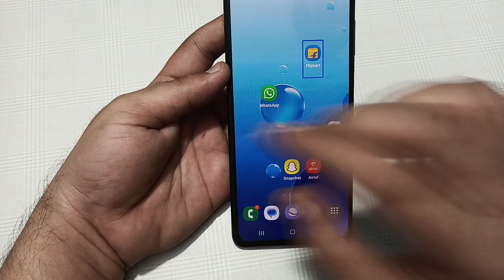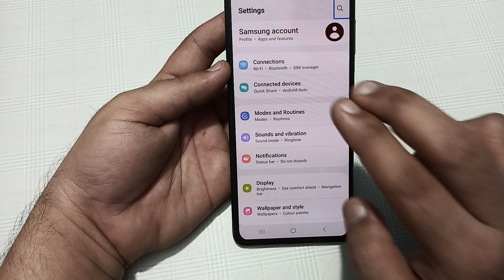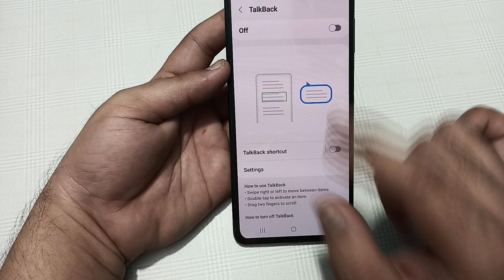how to remove blue box in Samsung galaxy f15, mobile mein blue line kaise hataye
D Tech Side | Tutorial | Tips and tricks | how to remove green dot on samsung android | how to remove blue circle in samsung | how to | how to disable talkback in samsung galaxy a51 | how to enable magnification on samsung galaxy phone | how to fix talkback screen touch problem in samsung galaxy m21 | how to remove green box in realme mobile | how to remove green box in android mobile | how to remove talk back samsung m21 | how to turn off talkback on samsung galaxy a31 | how to remove green box android